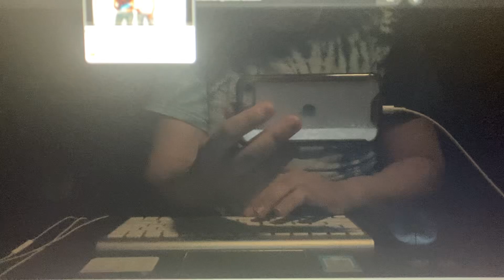Disney Channel Logo - Tia & Tamera Mowry (Rescored)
This belongs to Disney channel

A Rescored version of the Disney channel wand bounce era version with the Tia & Tamera mowry ident